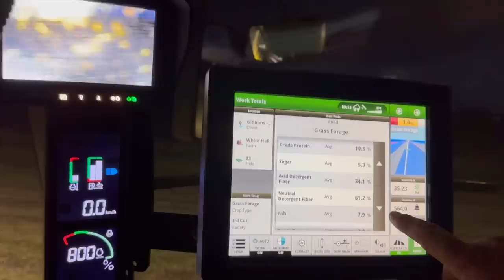COME SIT ON THE CHOPPER WITH ME! Chopping silage 2023